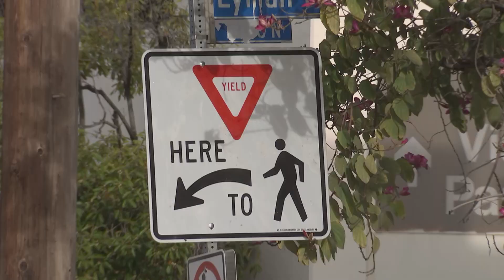LA This Minute - Street Safety Improvements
Councilmember Hugo Soto-Martínez, the Los Angeles Department of Transportation (LADOT), and the Los Angeles Bureau of Engineering partnered to bring new safety features to a neighborhood in East Hollywood. New, rapidly flashing beacons will increase pedestrian visibility and safety.